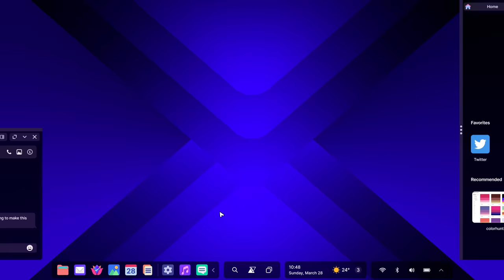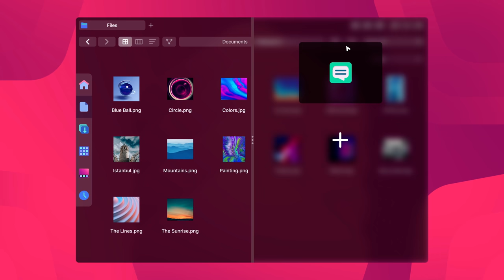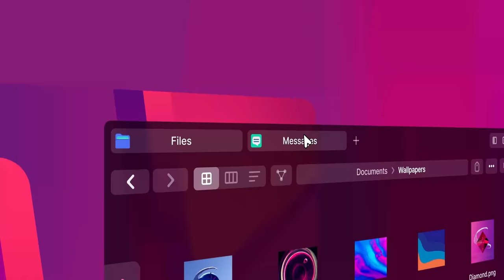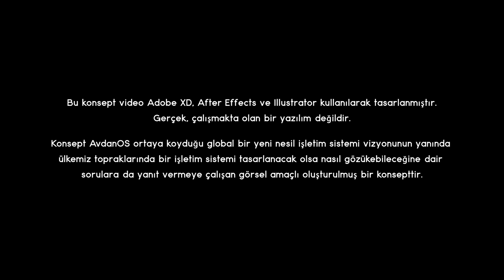Introducing AvdanOS (Concept)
Concept AvdanOS is Avdan's vision for the future of operating systems and user experiences.
With a seamless interface that let's you do frequently used actions much faster, Concept AvdanOS is here to redefine what you can do on a personal computer.

After my 5 years of experience with creating Windows, macOS, iOS and Android concepts, Concept AvdanOS is here to merge all of my experiences into one concept.

All design elements and features in this concept belongs to Avdan. This concept can not be copied, modified or distributed without the written permission from Avdan.